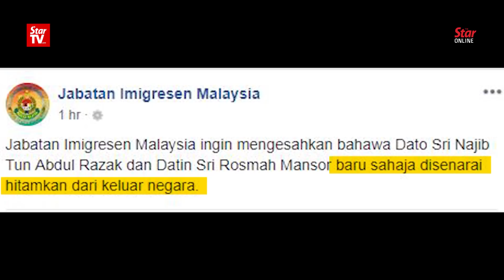Malaysia seeks to lay multiple charges against Najib over 1MDB, says Dr M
Prime Minister Tun Dr Mahathir Mohamad said embezzlement and bribery with government money are among the charges that Malaysia is looking to bring against former prime minister Datuk Seri Najib Tun Razak following a probe into funds allegedly looted from the state-run fund 1MDB.

Dr Mahathir told Reuters in an interview on Tuesday that Malaysian investigators already “have an almost perfect case” against the principal suspects who had defrauded 1Malaysia Development Berhad (1MDB) and misappropriated billions of dollars in public funds.